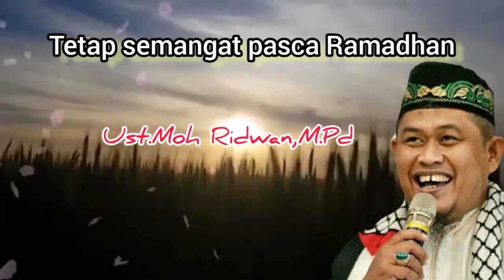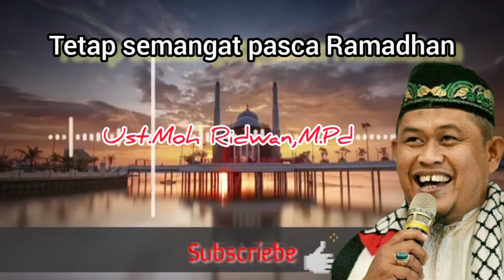Tetap Semangat Pasca Ramadhan